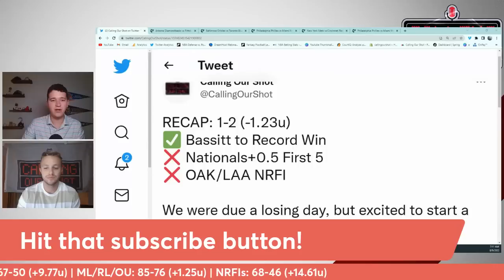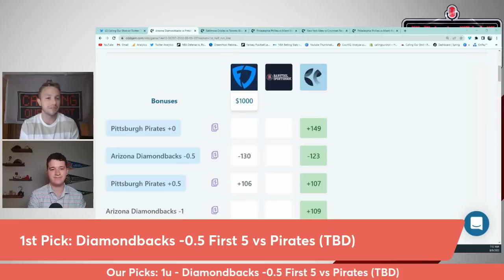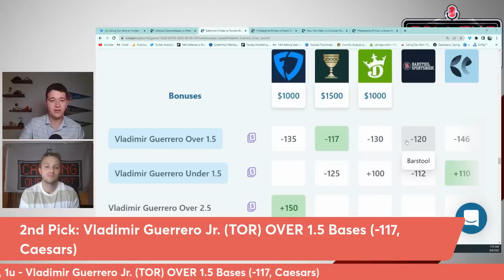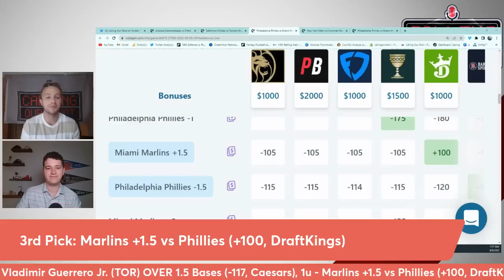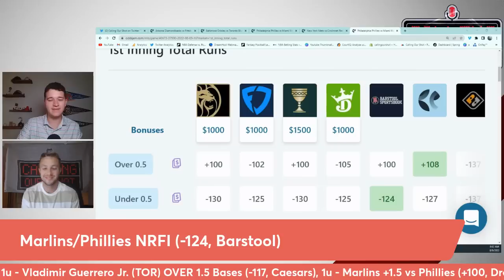13-4 RUN! Tuesday's MLB Best Bets: Run Lines, Player Props, NRFIs for August 9th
Tuesday's MLB Best Bets: Run Lines, Player Props, NRFIs for August 9th

Games Talked About:
Pirates vs. Diamondbacks
Mets vs. Reds
Blue Jays vs. Orioles
Marlins vs. Phillies
Braves vs. Red Sox